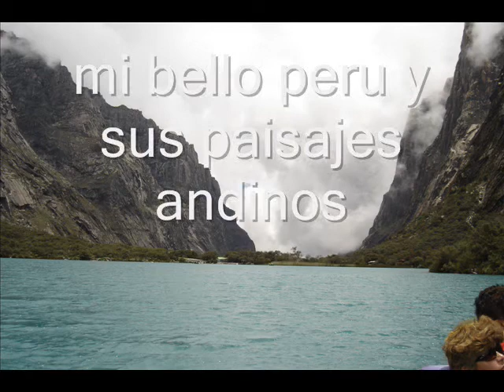linda flor-silverio urbina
visita al hermoso ANCASH con mi familia